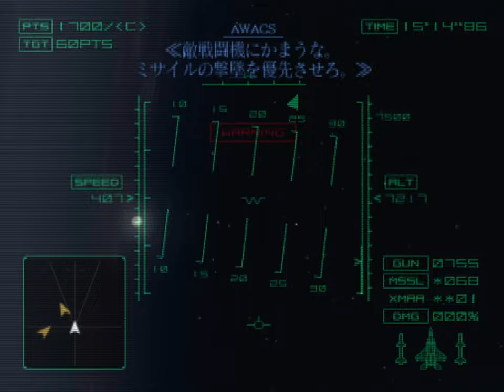Ace Combat 04: Shattered Skies (PS2) - 14. Breaking Arrows [Hard]